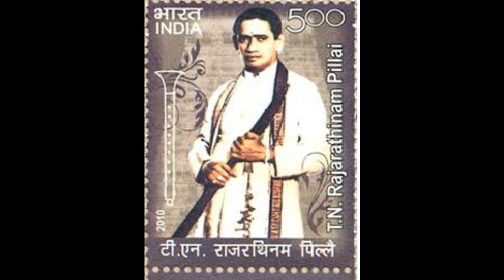TN Rajarathinam Pillai Concert-1949-Nadaswaram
Concert Live recording.